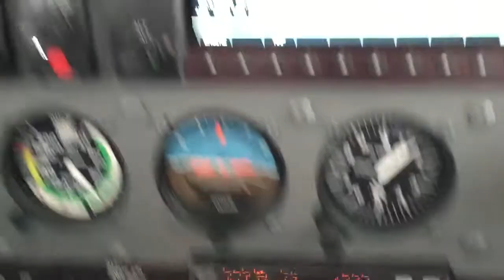ILS Approach and Landing - G1000 Cessna 182T - FullThrottle Aviation Ferry Pilot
ILS approach and landing in a Cessna 182T.

FullThrottle Aviation also ferries G1000 aircraft!